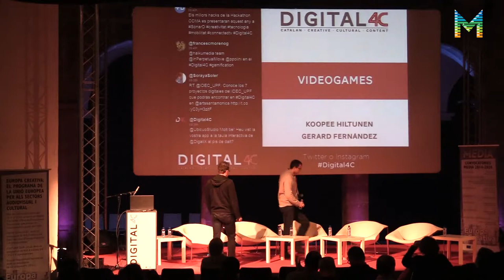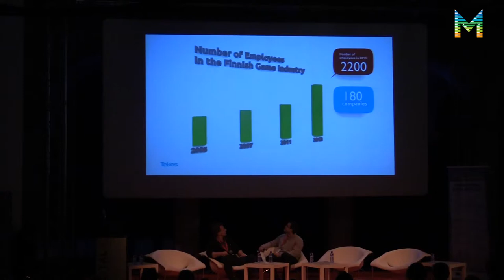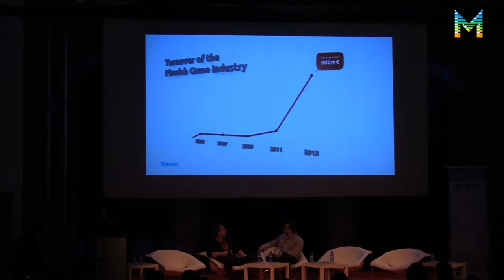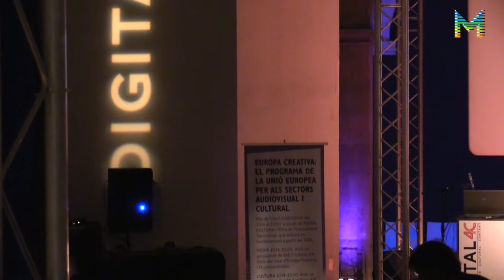Key success factors in Finnish videogames industry (English & Catalan)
With KooPee Hiltunen, Neogames Finland Association Director, Finnish Hub  of  Game Business, Research and Education, and  Gerard Fernández, Devicat President and CoFounder and CEO of Omnidrone.